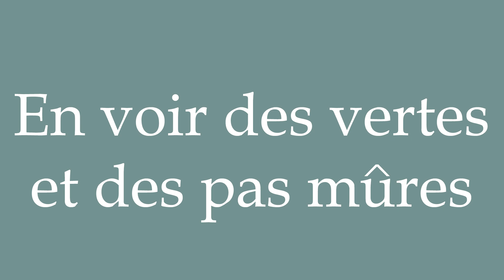How to Pronounce ''En voir des vertes et des pas mûres'' Correctly in French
Learn how to say and properly pronounce ''En voir des vertes et des pas mûres'' in French with this free pronunciation tutorial.